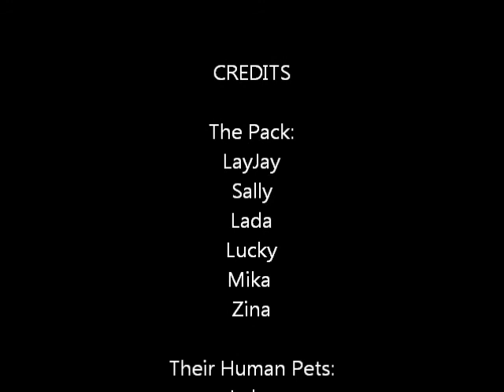Labrador Rhodesian Ridgeback pack playing cat and mouse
A sneak peek at how much energy the rhodesian ridgebacks and black labradors can have. As well as a glimpse to the answer of the question "how much exercise does a high energy dog need", but mostly it is adorable to see the dynamics between the sisters. The eldest dog (full Rhodesian Ridgeback) will start the "game" and the puppies join in but are always submissive to her when caught. The mom rarely joins in the "crazies". Enjoy the video. We certainly do.